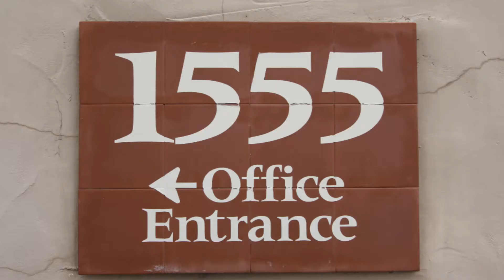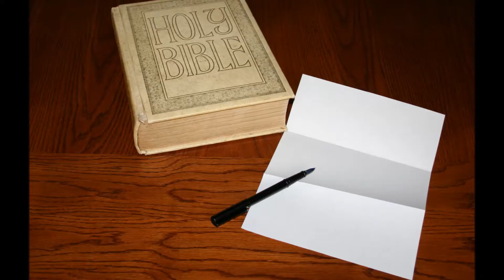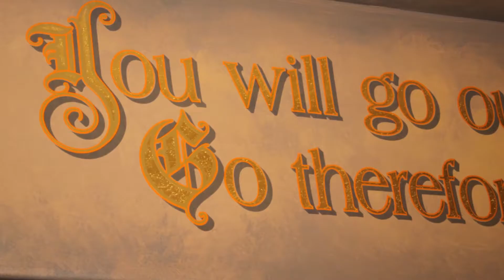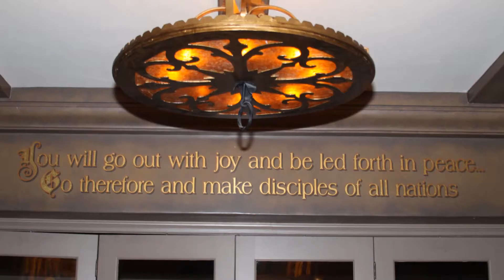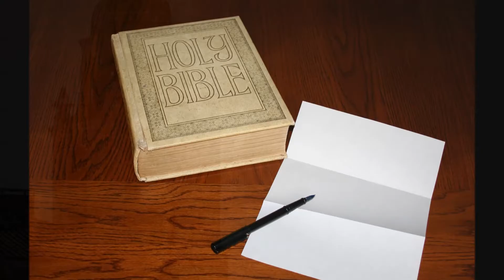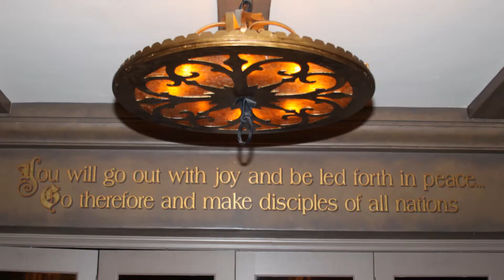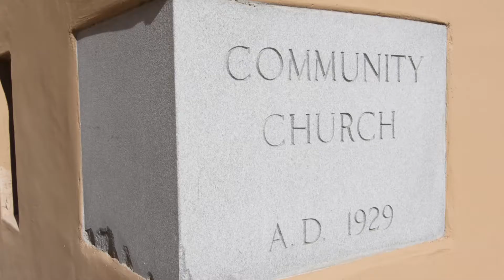In Remembrance of September 11th - 15 Years Later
Join us for a special sermon at CPC Ventura as we remember the lives lost 15 years ago on September 11th.